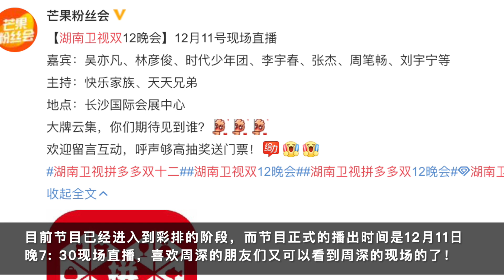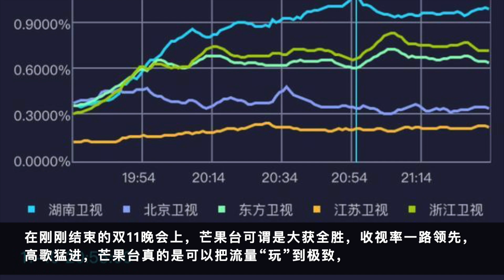周深：官宣加盟《湖南卫视双12晚会》，你期待的现场又来了！| 小道会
节目正式的播出时间是12月11日晚7: 30现场直播，喜欢周深的朋友们又可以看到周深的现场的了！